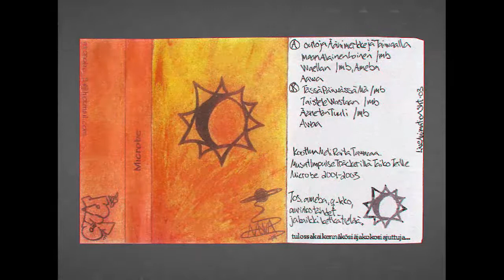Microbe - Awaa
Microbe - Aawa (Cassette, 2003)